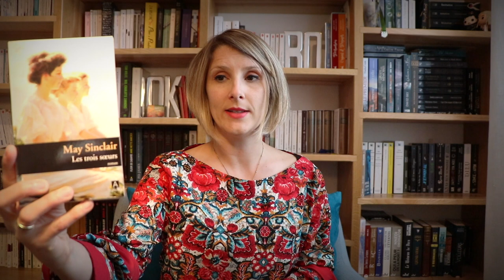Point Lecture 12